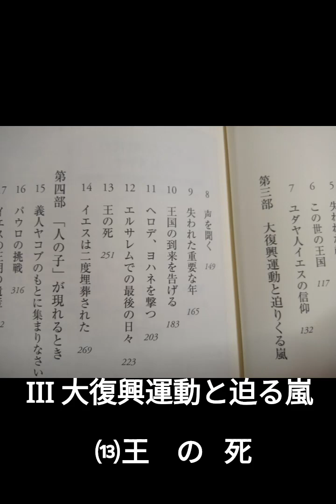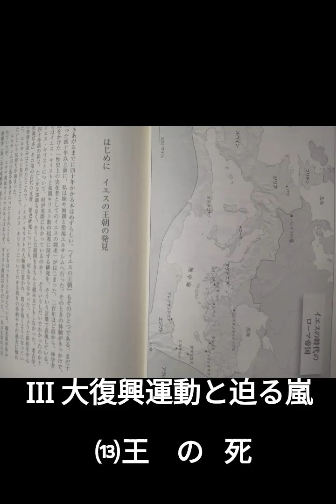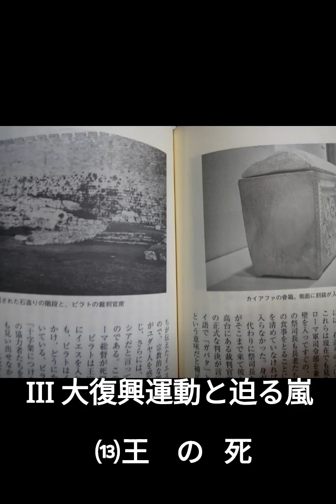「イエスの王朝」３-13「王の死」‹Soft Bank›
第3部13
・イエスを殺したのはだれか
・もっともむごい死
・なぜわたしをお見捨てになったのですか
‹私見›あらゆる宗教には、教祖(・家族)と弟子や宗教組織儀式者がい(居・要)る。この2つの要素が教祖の死後に対立し始める傾向にあるのだろうか。王ダビデと大祭司の2つの立場の対立が、唯一神への距離・役割が、時代と共に、一般大衆信者にどういった意識信仰傾向をもたらすかだろうか。イエスがダビデの末裔であって、なお神と同一であるなら、ダビデは預言者かイエスのように神と一致するか、であろうか。王とは大祭司とは違うのなら預言者か、大祭司は神自身ではないのだから、大祭司‹王が神に近いのだろうか。→王権神授説？そしてその誤謬？